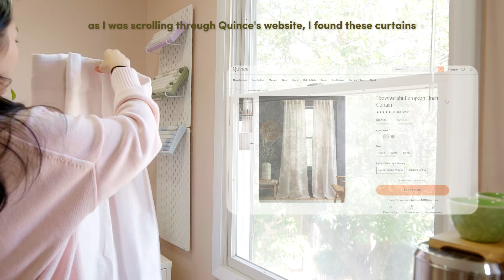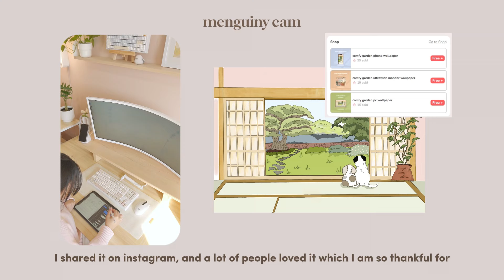my home diaries🧸| summer essentials ft. quince, setup upgrades, & life update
Hello! I enjoy sharing my desk setup, gaming, and all things penguin!  🐧

I also finally had the chance to do a small room makeover! Let me know what you think!